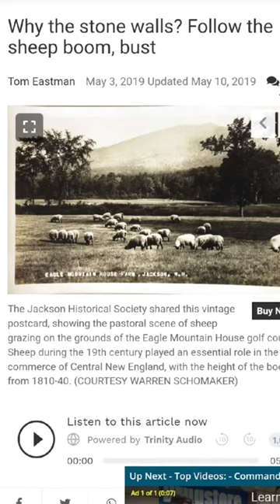What's With Random Stone Walls in the Forests of New England?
Did you know this about New England?!